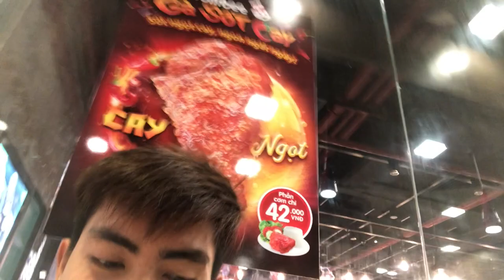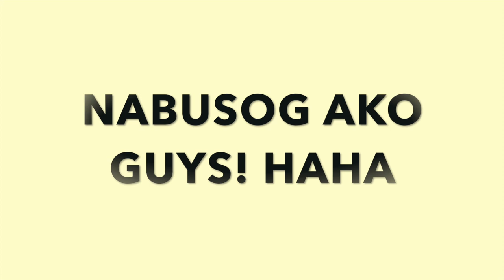FILIPINO TRYING JOLLIBEE VIETNAM FOR THE FIRST TIME | JOLLIBEE Việt Nam Taste Test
Xinchao Vietnam! It's my first time trying Jollibee in Việt Nam. Jollibee is a Filipino multinational chain of fast food restaurants owned by Jollibee Foods Corporation. As of April 2018, JFC had a total of about 1,200 Jollibee outlets worldwide; with presence in Southeast Asia, the Middle East, East Asia, North America, Europe.